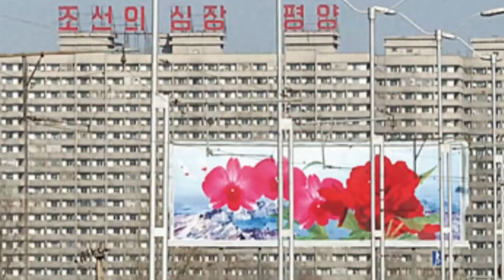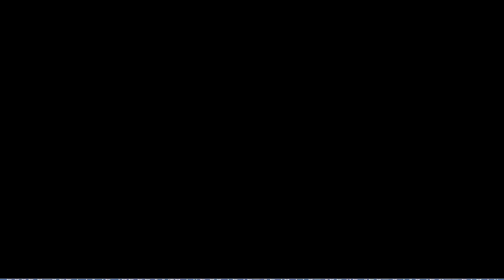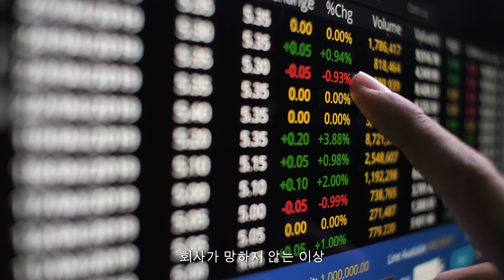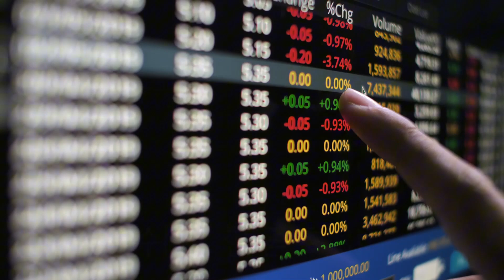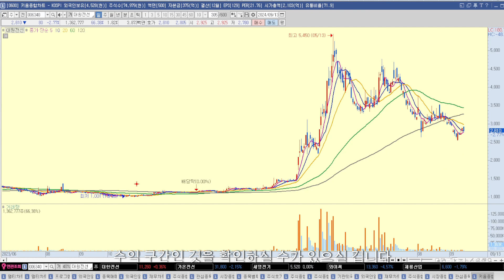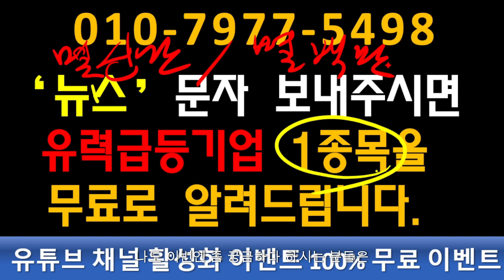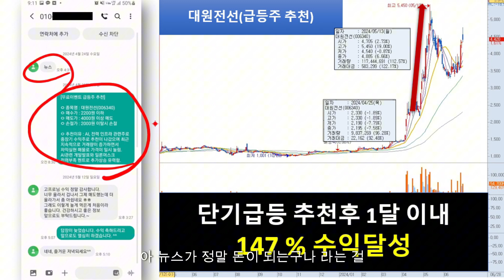[자막뉴스] 들끓는 北 민심에 _깜짝_...한계 마주한 김정은